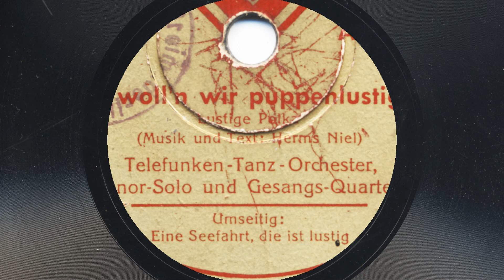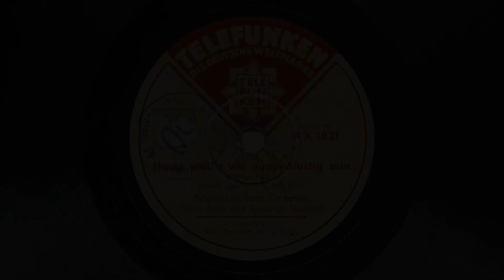Telefunken Tanzorch.: Heute woll'n wir puppenlustig sein (Erwin Hartung, 1935)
TELEFUNKEN Tanzorchester, Refrain Tenor-Solo (d.i. ERWIN HARTUNG) und Gesangsquartett

HEUTE WOLL'N WIR PUPPENLUSTIG SEIN

Lustige Polka, Musik und Text Herms Niel (d.i.Ferdinand Friedrich Hermann Nielebock)

Telefunken AK 1821; 20621
Berlin, März 1935